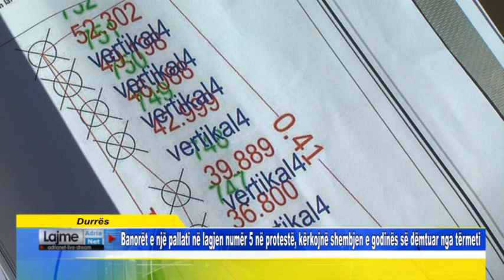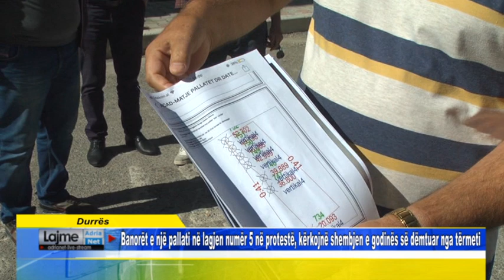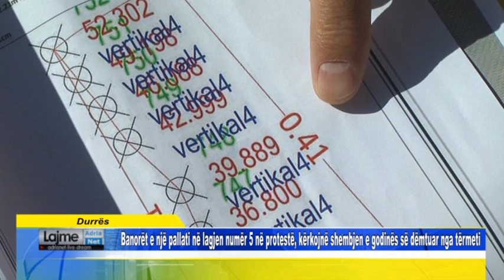Durrës Banorët e një pallati në lagjen numër 5 kërkojnë shembjen e godinës së dëmtuar nga tërmeti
Durrës   Banorët e një pallati në lagjen numër 5 në protestë, kërkojnë shembjen e godinës së dëmtuar nga tërmeti